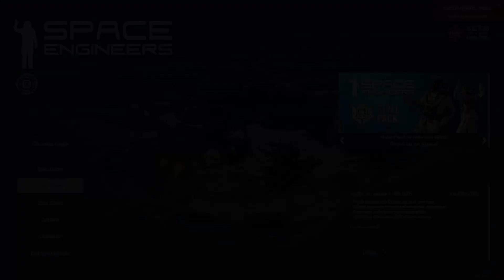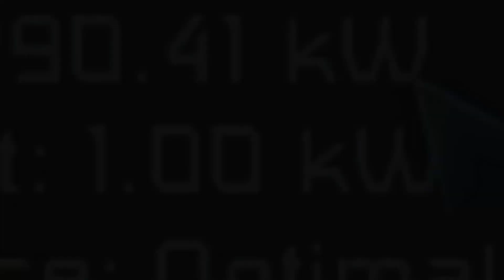S1 E1 "A New Dawn" - Hardcore Survival Space Engineers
Join me in Space Engineers as I begin a brand new Hardcore Survival Series.
Crash landed on a familiar but deadly sister planet to Earth, I must survive this perilous journey and leave this planet in search of my own.

TubeBuddy - The World's Best youtube plugin to help you maximize your Subscribers and views!!

What is Space Engineers?

Space Engineers is a multiplayer sandbox game where you can create amazing machines, transforming vehicles or buildings.
Space Engineers Survival adds hunger, thirst and even death! So be careful when exploring or building a farm. Use your weapons and creations to defend and dominate the hostile robot armies and gather all the loot you can store!